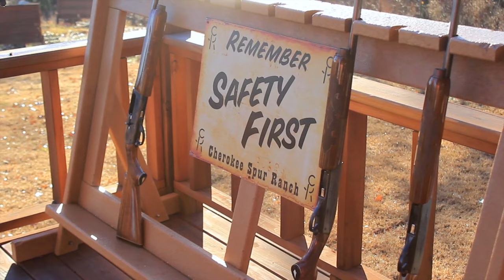ON THE ROAD...CHEROKEE SPUR RANCH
With two miles of shoreline along Grand Lake O’ The Cherokees, you’ll be hard pressed to find a more beautiful place to watch an Oklahoma sunrise than at Cherokee Spur Ranch. Closed only on Thanksgiving and Christmas, Cherokee Spur Ranch has something to offer its guests year-round.